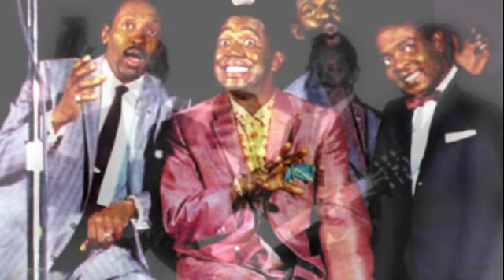Gene Miller's Sensational Ink Spots - Beautiful Dreamer (1956)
"Beautiful Dreamer" is a parlor song by Stephen Foster (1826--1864). It was published posthumously in March 1864 by Wm. A. Pond & Co. of New York. The first edition declares on the title page that "Beautiful Dreamer" is "the last song ever written by Stephen C. Foster. Composed but a few days prior to his death." Carol Kimball, the author of Song, points out however that the copyright date on the first edition is 1862, and this suggests, she writes, that the song was composed and readied for publication two years before Foster's death. There are at least 20-odd songs, she observes, that all claim to be Foster's last, and it is unknown which is indeed his last. The song is set in a 9/8 rhythm with a broken chord accompaniment.

The song tells of a lover serenading a "Beautiful Dreamer", who is oblivious to all worldly cares and may actually be dead. Foster's work features many dead young women including Annie, Laura Lee, and Jeanie. Helen Lightner writes, "This sentimental ballad is folk-like in character with its repetitious but lovely melody and its basic harmonic accompaniment... The quiet and calm of this mood is portrayed by the monotony of the arpeggiated accompaniment, by the repetitiveness of the melodic pattern, and by the strophic form itself."

Gene Miller (lead vocals), Russell Williams  (2nd Tenor), Ollie Crawford  (Baritone, Guitar), and Russell Williams  (Bass).

The Ink Spots were a vocal group in the 1930s and 1940s that helped define the musical genre that led to rhythm and blues and rock and roll, and the subgenre doo-wop. They gained much acceptance in both the white community and black community largely due to the ballad style introduced to the group by lead singer Bill Kenny. They were inducted into the Rock & Roll hall of fame in 1999. Since The Ink Spots disbanded in 1954, there have been well over 100 vocal groups calling themselves "The Ink Spots" without any rights to the name or any original members in the group. These groups often have claimed to be "2nd generation" or "3rd generation" Ink Spots. Many such groups are still touring today.

The Ink Spots songs usually began with a guitar riff, followed by the tenor Bill Kenny, who sang the whole song through. After Kenny finished singing, the bass would either recite the first half, or the bridge of the song, or would speak the words, almost in a free form, that were not part of the song, commonly using the words "Honey Child", or "Honey Babe", expressing his love for his darling in the song. This was followed by Kenny, who finished up singing the last refrain or the last half of the song. On some songs Deek Watson would sing the lead rather than Bill Kenny. This was mostly on the uptempo "Jive" songs.  Deek Watson, who had been forced out of the original Ink Spots in 1944 and briefly sang with Charlie Fuqua's Ink Spots in 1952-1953, started his own Ink Spots group in 1954. He also called his group "The Ink Spots". Deek Watson made numerous recordings with his and various other "Ink Spots" groups in the 1950s and 1960s.

Starting in 1954 groups calling themselves "The Ink Spots" sprang up all around the United States (case in point "Gene Miller's Sensational Ink Spots").

Some groups contained original members Charlie Fuqua or Deek Watson but most had no ties to the original group whatsoever. Many groups claimed to have the rights to the name while in truth no one did. Still, lawsuits were filed between various groups and there was great confusion as to who actually owned the rights. Some groups avoided lawsuits by naming themselves "The Fabulous Ink Spots", "The 5 Fabulous Ink Spots", "The Famous Ink Spots", "The Amazing Ink Spots" "The Original Ink Spots" and more. From 1954 to the present there have been well over 100 groups calling themselves "The Ink Spots".

Although out of print, "Beautiful Dreamer" can be found on the album titled "The Ink Spots In Hi-Fi" (Allegro Records-S ALL 844) which was released in the UK in 1967.

If you'd like to hear music from the Original Ink Spots and it's members, please refer to Austin Casey's Youtube channel.  He is a dedicated fan of the Original Ink Spots and has countless songs by the original group on his Youtube site.  Austin was a big help when it came to uploading this song with the correct information.  It's dedication like his that should be commended... thank you Austin you are awesome!